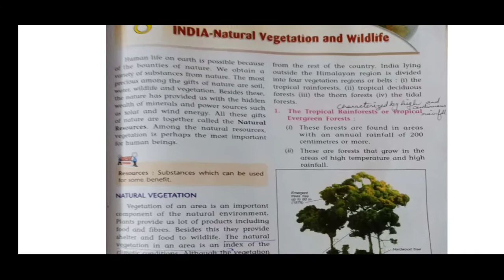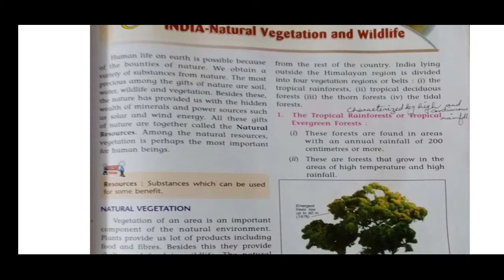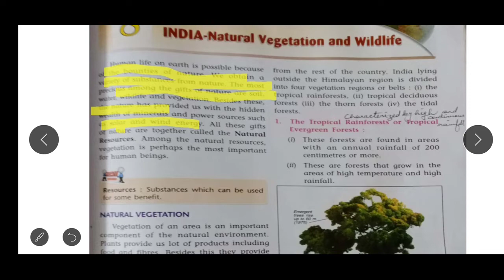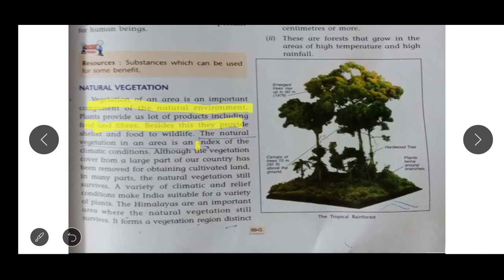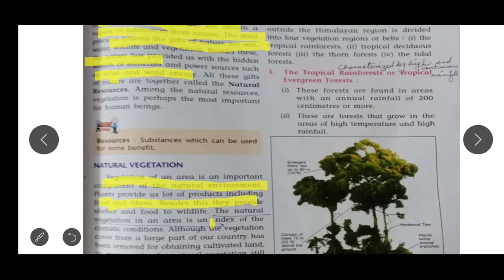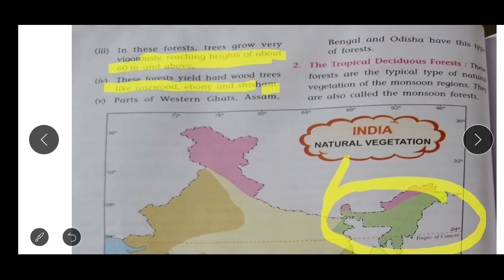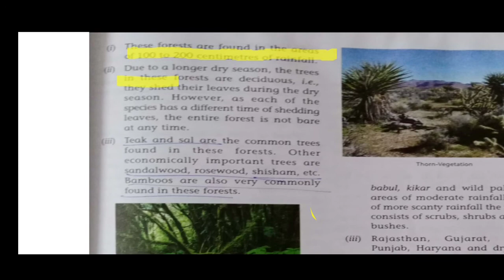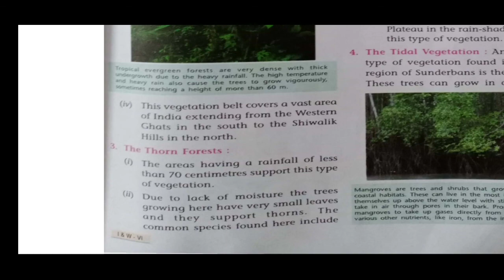Class -6 Geography Chapter -8 Session-1